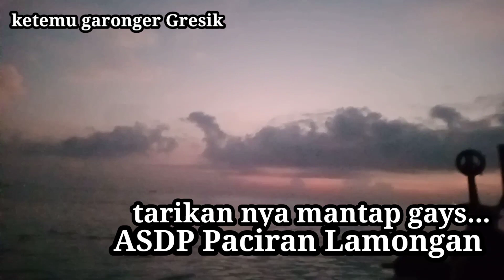Tarikan nya mantap gaeys... ASDP Paciran Lamongan // ketemu garonger Gresik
sensasi Mancing di ASDP Paciran Lamongan
mantap gaeys...
tarikan nya keren dan mantap
banyak yg putus

ojek pak bidin wa 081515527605